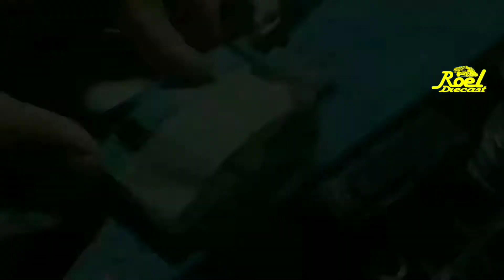DATSUN 510 Split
ROEL DIECAST Datsun 510 Mini GT,DATSUN 510 DIBELAH,Datsun kaido house,Datsun 510 kaido house

Stamp
0.00 intro
0.34 Datsun 510 Hotwheels
1.01 dibelah
2.16 a few moment later
3.16 Done

Thank you very much for supporting the Roel Diecast Channel, if you care and want to donate to the Roel Diecast channel by giving funds to "SUPER THANKS" it really helps the Roel Diecast channel to further develop in its work because I have to buy hotwheel parts to support my creativity, Thank you for supporting me, I really appreciate it, God bless you

terima kasih udah klik 😁